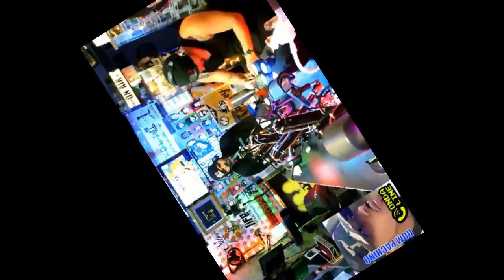KlLLA SIN Breakin MA$E Jaw Back In The Day - KILLARMY DOM PACHINO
Goin on tour with Wu Tang and Klla Sin breakin Ma$e Jaw
Check out part 3 of my exclusive interview with WuTang Killarmy MC Dom Pachino !

Uncle Tom Show on Facebook and IG